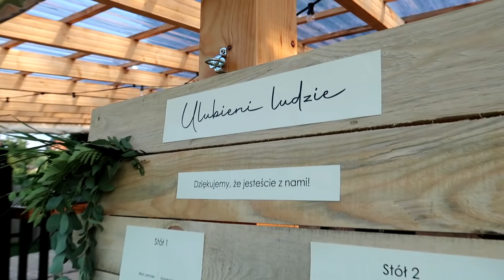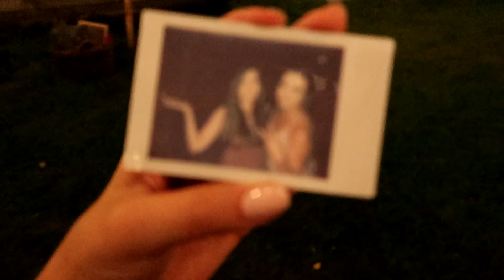RUSTYKALNE WESELE W STODOLE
Hej,

Zapraszam na nowy film :)